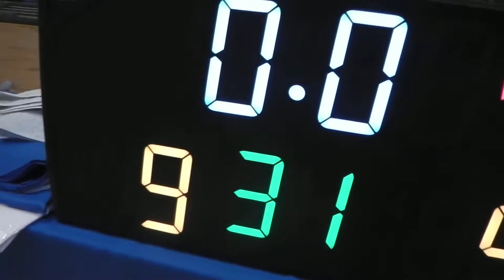ばすけっと【後半戦】Barce connection vs Peanut butter